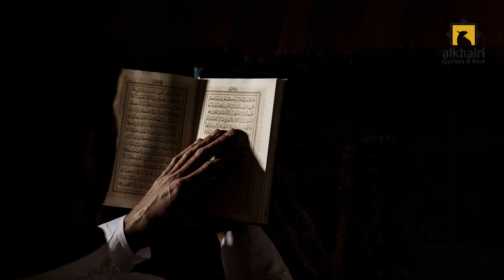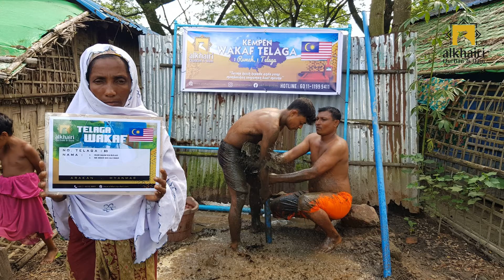BALAS JASA IBU AYAH DENGAN BERINFAQ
BALAS JASA IBU AYAH DENGAN HANYA BER"INFAQ" HARTA ATAS JALAN ALLAH

Daripada Abu Hurairah r.a., baginda telah bersabda:
“Sesungguhnya yang didapati oleh orang yang beriman dari amalan dan kebaikan yang dia lakukan setelah dia mati adalah:
• Ilmu yang dia ajarkan dan sebarkan.
• Anak soleh yang dia tinggalkan.
• Mushaf al-Qur’an yang dia wariskan.
• Masjid yang dibina.
• Rumah bagi ibnu sabil (musafir yang terputus perjalanan) yang dia bina
• Sungai yang dia alirkan.
• Sedekah yang dia keluarkan dari harta ketika dia sihat dan hidup.
Semua itu akan dihubungkan dengannya setelah dia mati.”
(Riwayat Ibn Majah (242), al-Baihaqi dalam Syu’ab al-Iman (3174). Hadith ini disahihkan oleh Ibn Khuzaimah dan dihasankan oleh al-Munziri)
Berdasarkan hadith ini, sungai yang dialirkan juga bermaksud menggali perigi untuk kegunaan ramai. Hadis ini menjelaskan betapa besarnya fadhilat infaq perigi air sebagai amal jariyah selepas mati.
Jom turut serta bersama kami dalam Projek Infaq Telaga;
✅ Projek Infaq Telaga ini dibuat di Perkampungan Muslim Arakan, Myanmar
✅Pembinaan telaga dengan kualiti binaan yang paling bagus
✅Telaga dapat digunakan dalam tempoh masa yang panjang
✅Bukti telaga akan diberikan dalam Bentuk gambar, video & Plate nama yang akan di letakkan setiap Telaga
✅ Pengurusan Infaq yang telus, cekap & berpengalaman.
JOM sama-sama kita bantu saudara kita yang hidup dalam keadaan serba kurang 😢
Ingat
Selagi air itu mengalir dan mereka menggunakan air tersebut tambah-tambah utk buat ibadah selagi itulah pahala kita akan mengalir In shaaAllah🤲🏻
Sama-sama sebarkan untuk ramai lagi dapat manfaat.
Ringankan Hati untuk BERINFAQ Menyumbang hari ini AKAN DATANG ALLAH LIMPAHKAN REZEKI KITA.
Al Khairi Qurban - Mudah - Murah - Dipercayai !